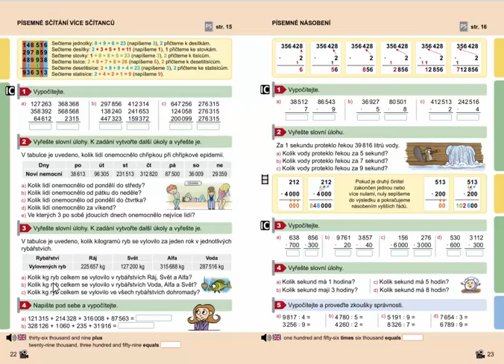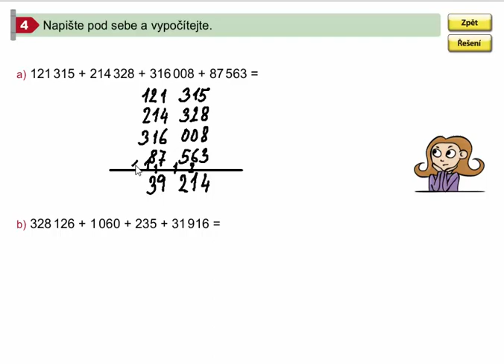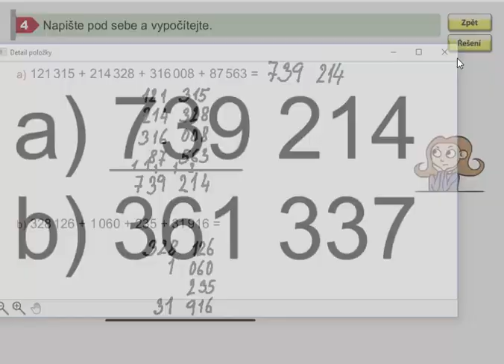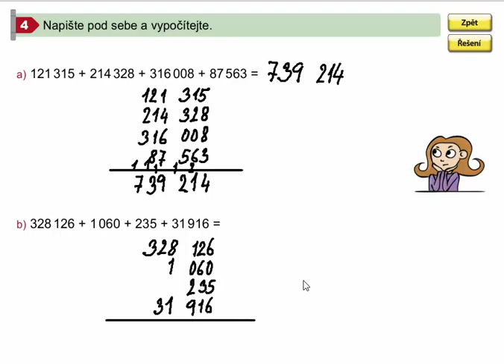Písemné sčítání více sčítanců , Mat. mat. pro 4.roč., 2. díl, str. 22, cv. 4